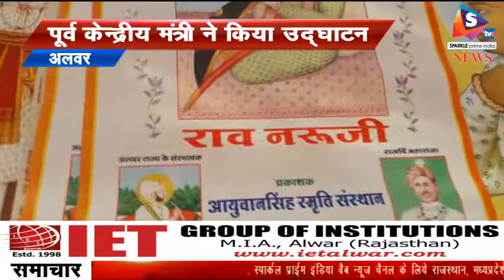रघुवीर सिंह जावली स्मृति में हुआ आयोजन, पूर्व केन्द्रीय मंत्री ने किया उद्घाटन, राजपूती खून को बताय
-रघुवीर सिंह जावली की स्मृति में कटी घाटी स्थित एक रिसोर्ट में राजपूत समाज द्वारा एक कार्यक्रम का आयोजन किया गया। जिसमें मुख्य अतिथि पूर्व केन्द्रीय गृहराज्य मंत्री जितेन्द्र सिंह थे। वहीं, कार्यक्रम में अध्यक्षता मंगेज सिंह तोमर ने की और मुख्य वक्ता के रूप में यूआईटी चेयरमैन देवीसिंह शेखावत रहे।
 आन बान और शान के लिए जाना जाने वाला राजपूत समाज का हमेशा गौरवशाली इतिहास रहा है। श्री आयुवान सिंह स्मृति संस्था द्वारा आयोजित किए गए रघुवीर सिंह जावली की स्मृति में कार्यक्रम में मुख्य अतिथि जितेन्द्र सिंह ने कहा कि हर व्यक्ति को सहयोग और सेवा की भावना से काम करना चाहिए। ब्रिटिश हुकूमत में जब अग्रेजों का शासन था वह अपनी हुकूमत चलाकर राजाओं को कठपुतली बनाते थे लेकिन उस दौरान राजस्थान के राजाओं ने अपनी काबलियत और प्रतिभा का अंग्रेजों को लोहा मनवाया और उन्होंने कहा राजपूती खून में भी एक विशेष प्रतिभा होती है और समाज का हर व्यक्ति अपनी प्रतिभा का समाज हित और देश हित में उपयोग करे।